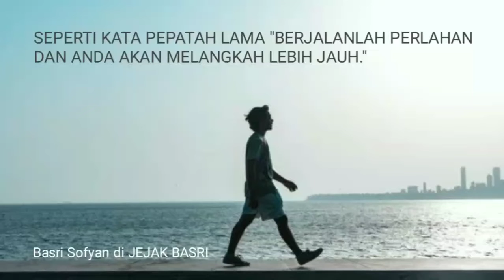MENYUSURI BANJIR KANAL TIMUR !!! EPS.46 JEMBATAN BKT - RS DUREN SAWIT - Youtuber Kolonial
Menyusuri Banjir Kanal Timur Episode 46 :  JEMBATAN BKT - RS DUREN SAWIT
- Youtuber Kolonial, Jejak Basri

JEMBATAN BKT - RS DUREN SAWIT adalah salah satu jembatan yang ada diatas kali BKT yang dikenal oleh masyarakat sekitar sebagai Jembatan BKT - RS DUREN SAWIT

Sedikit informasi tentang Banjir Kanal Timur (BKT) :
Sebagai upaya untuk mengatasi bencana banjir yang setiap tahun melanda DKI Jakarta khususnya di Wilayah Jakarta Utara, saat ini Pemerintah Pusat dalam hal ini Dep.Kimpraswil bersama Pemprov. DKI telah memulai pembangunan Banjir Kanal Timur (BKT) sejak awal Nopember 2003.
Proyek dimaksud saat ini sudah hampir selesai hanya tinggal mengerjakan sodetannya dari Kali Ciliwung agar tersambung ke BKT.
Nah dibantaran BKT saat ini sudah banyak tumbuh arena/destinasi wisata baru baik kuliner, Olahraga dan lain sebagainya.
Saya akan mencoba meliput apa saja yang sudah termasuk Daerah sekitarnya.
Karena tanpa dukungan sahabat semua channel ini bukan apa-apa dan saya pun bukan siapa-siapa.
Dari saya,
Basri Sofyan di JEJAK BASRI
si YouTuber Kolonial